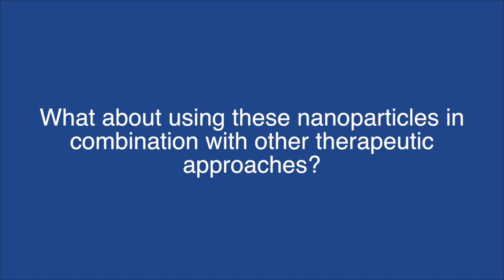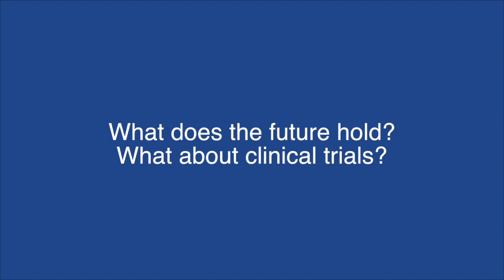Using nanoparticles to target paediatric brain tumours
Dr Green talks to ecancertv at Children with Cancer UK’s workshop on Drug Delivery in Paediatric Brain Tumours in London, UK.

In the interview he discusses the research being conducted in his lab at The Johns Hopkins University School of Medicine that is using bioengineering approaches to develop novel nanotherapeutics.